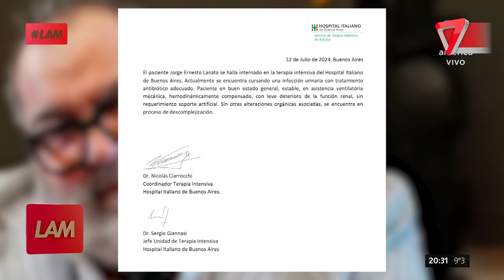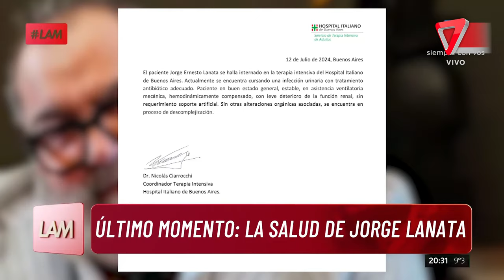JORGE LANATA: El Hospital Italiano dio a conocer el primer parte médico del periodista.